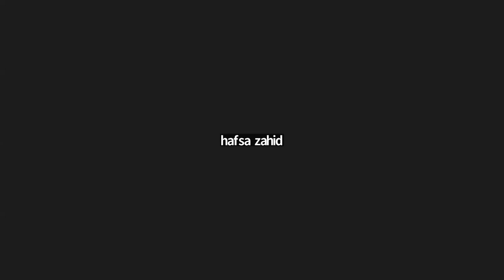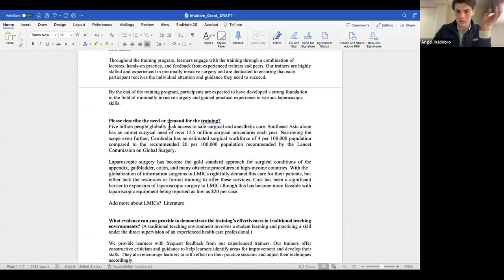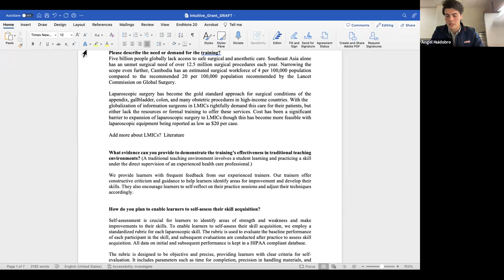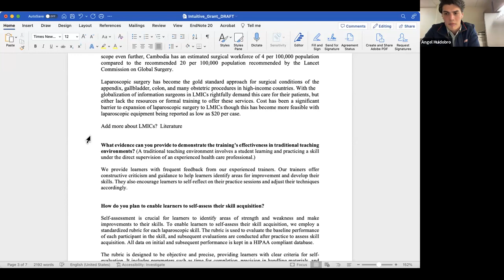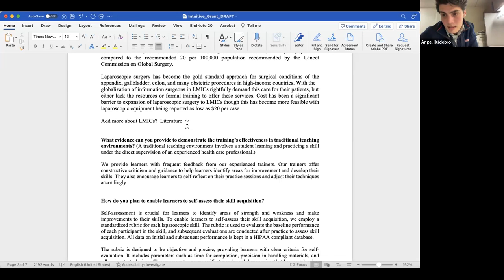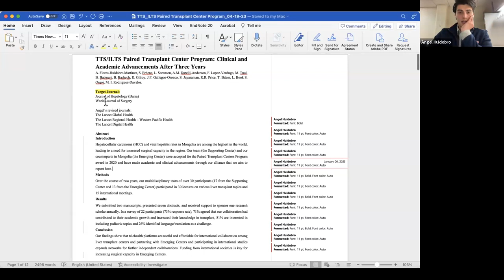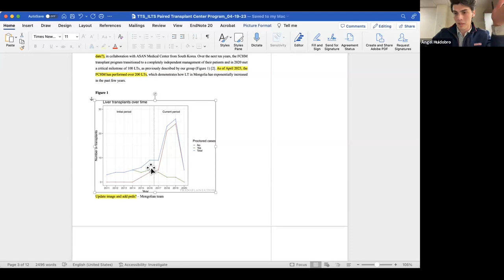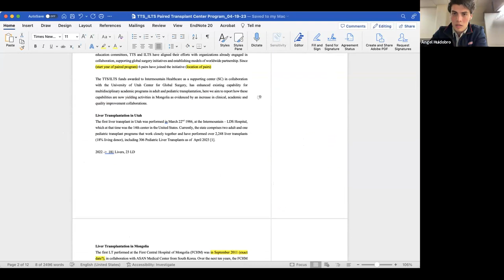Works-in-Progress Meeting: Ongoing Projects in Cambodia, Ghana, and Colombia